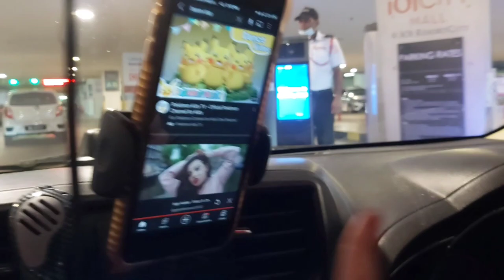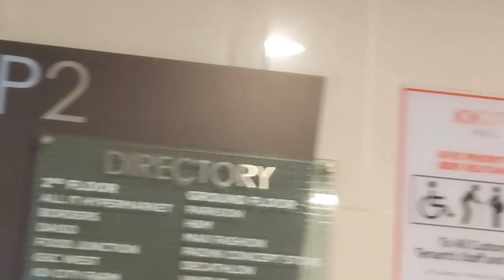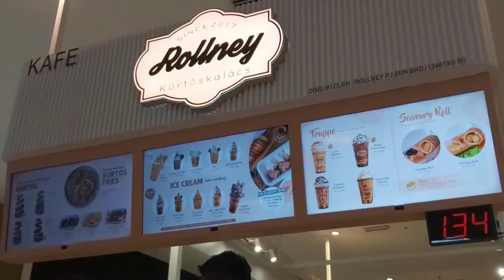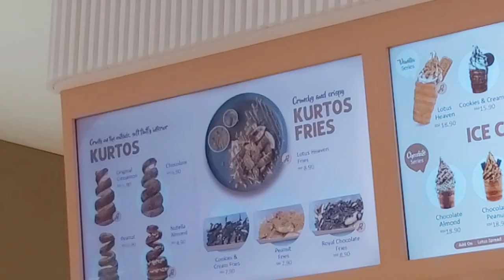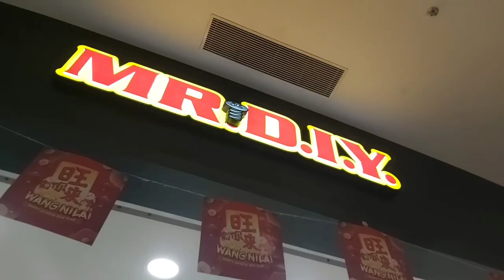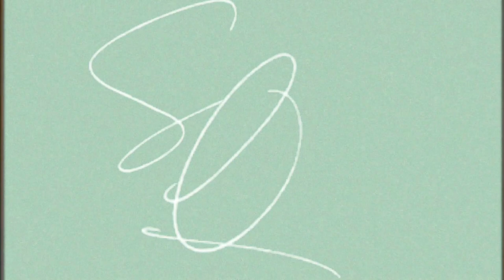TRYING OUT ROLLNEY with Fairuz Ezzaty | RANDOM VLOG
Hello there! Thanks for stopping by.
Today's video is pretty random. Just me and my girl hanging out, going shopping and trying out the viral chimney cake ice cream. Watch and see what we think about it.